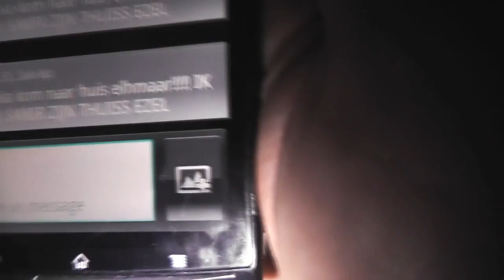Halloween is not over yet 2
Halloween is not over !!